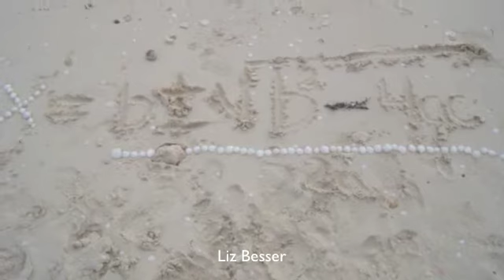Quadratic Formula -OJH